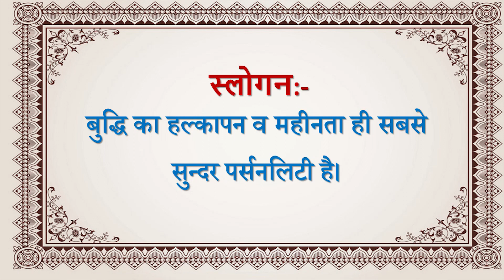Aaj ki Murli se... Slogan 17-12-2023 by BK Sunaina Behen from Om Shanti Retreat Centre, Delhi-NCR